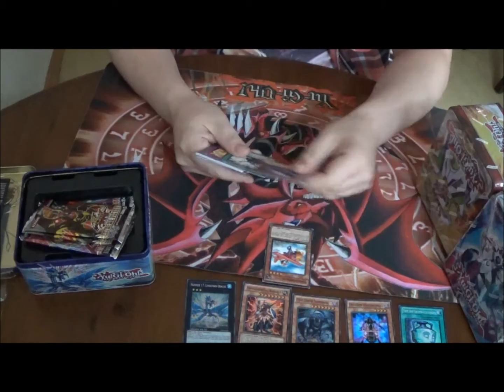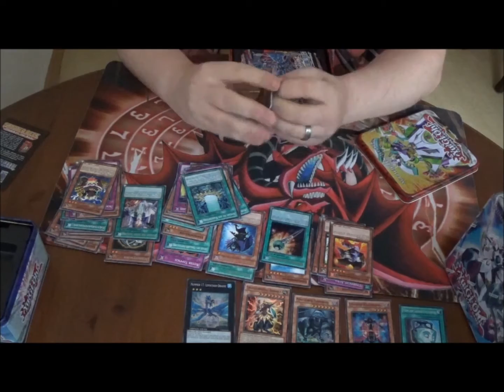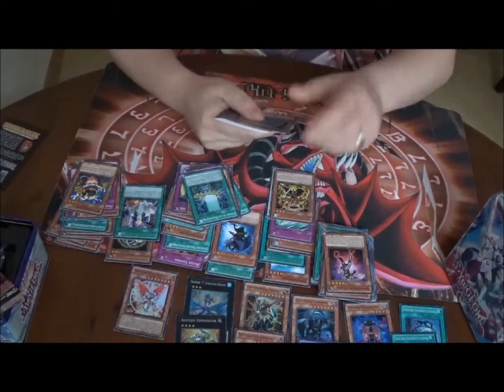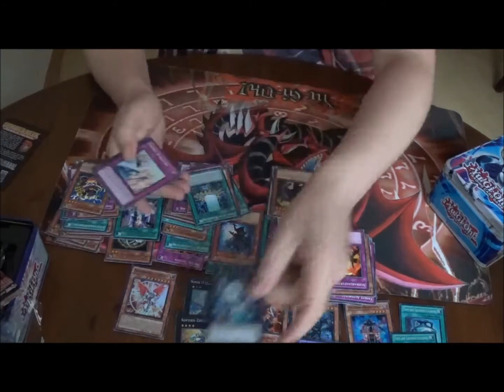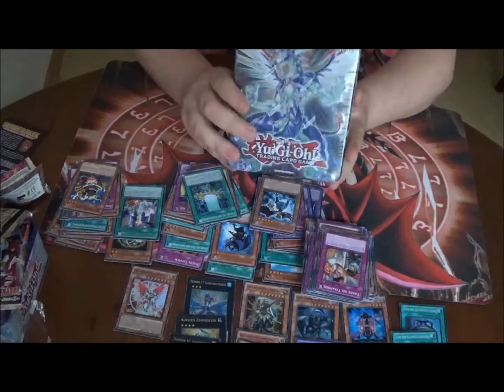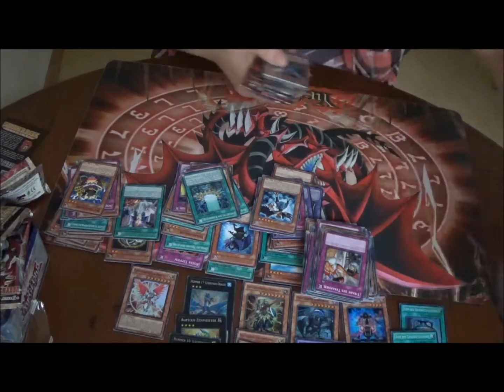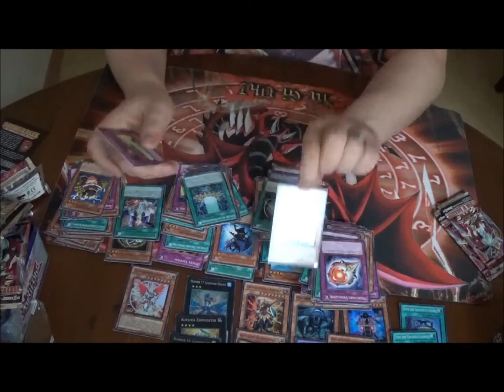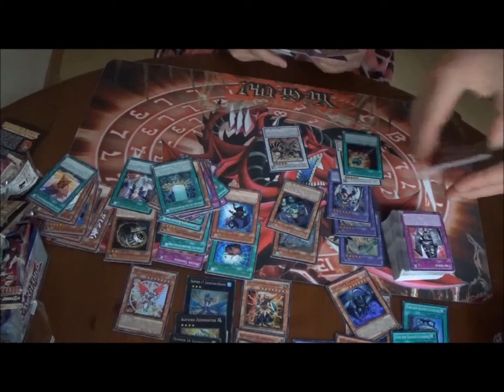Retro Tin Opening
Nach langer Pause wieder zurück. Dieses mal mit einem Retro Tin opening. Werden wir da Maxx C oder die Tour Guide ziehen? Seht selbst.